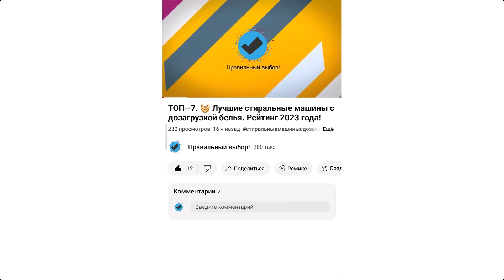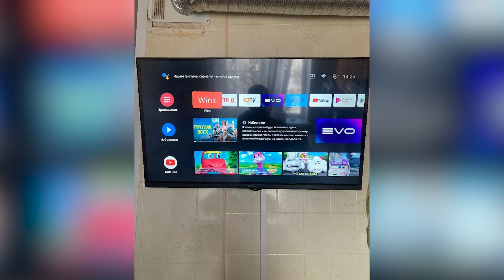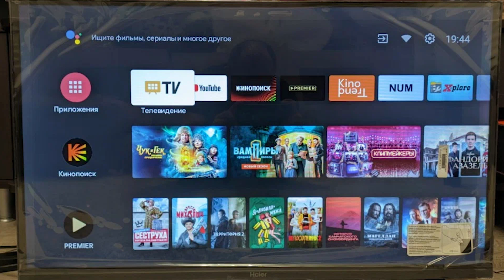Телевизор Haier 32 Smart TV S1